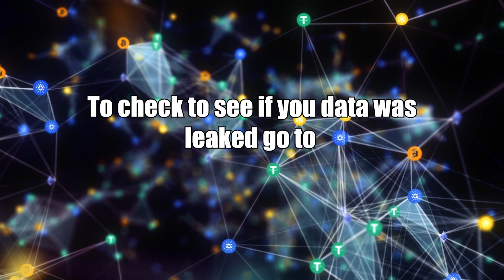08/20/2024 New Information About the Data Breach Comes to Light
New information coming out today, more details on the recent data breach as well as how you can determine if your information has been compromised. Anthony Roberts has the story.